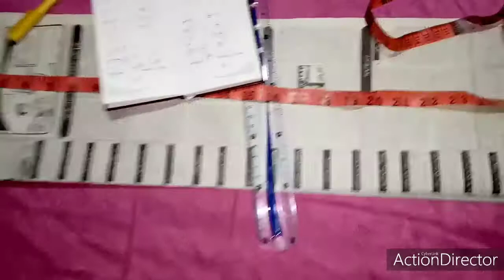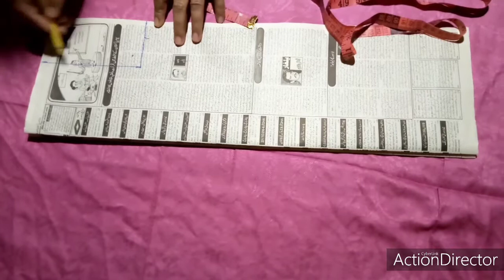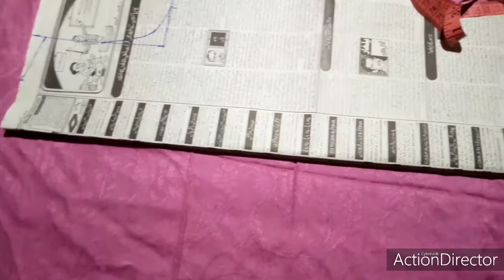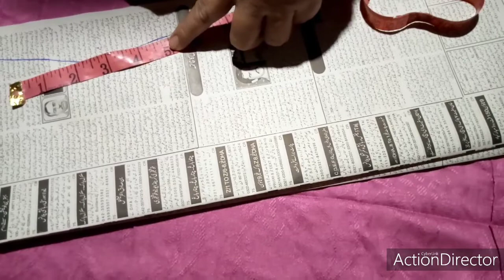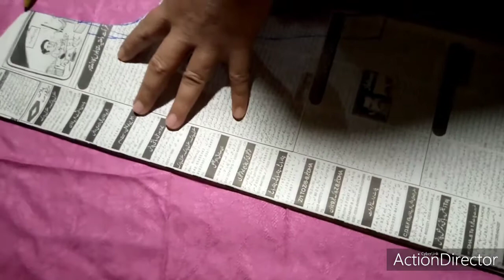shirt Cutting in a simple way on paper ]paper pr Kurti ki cutting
Suit Cutting in a simple way on paper by nosha} Newspaper pr Kurti ki cutting by nosha]sada shirt cutting on paper by nosha]simple Kurti cutting by nosha